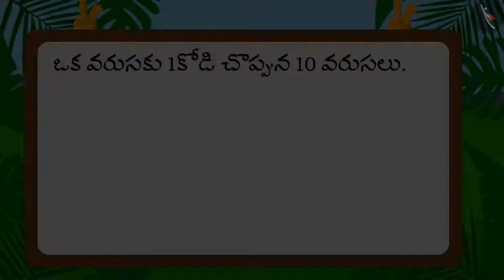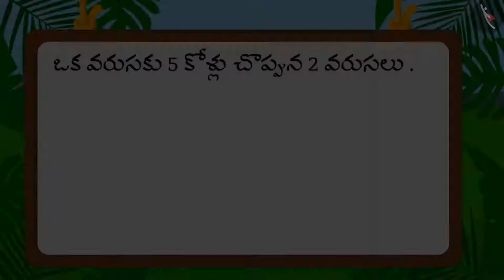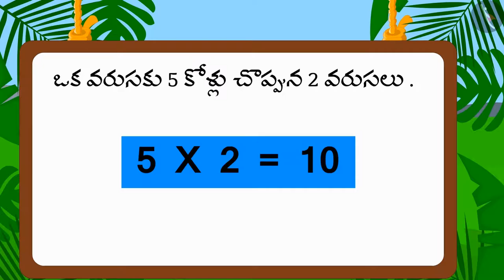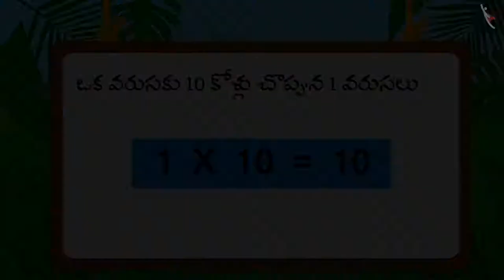గుణకారానికి సంబంధించిన ఆసక్తికరమైన వాస్తవాలు|Part1/3|Interesting multiplication facts|Telugu|Class 3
"గుణకారానికి సంబంధించిన ఆసక్తికరమైన వాస్తవాలు|Part1/3|Interesting multiplication facts|Telugu|Class 3 | గుణకారం మరియు భాగహారం  | कक्षा 3 | NCERT | ఎన్ని రెట్లు?

Patterns in our surroundings | Multiplication and Division | Grade 3 | NCERT | How many times

Welcome to part 1 of Interesting multiplication facts. In this video, we will discuss the concept of Interesting multiplication facts.